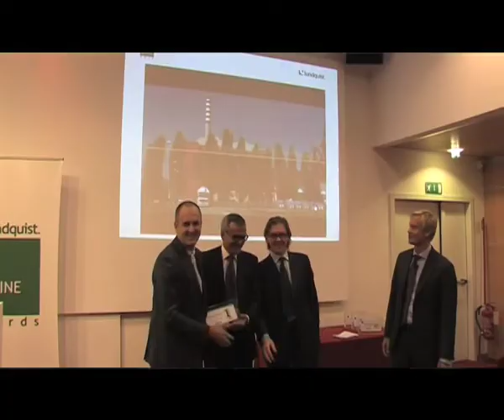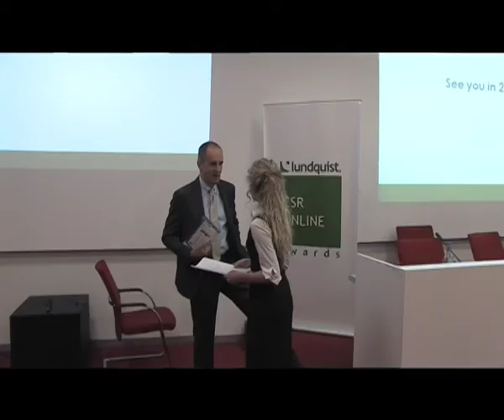Interview with Filippo Bocchi, Hera Group - Lundquist CSR Online Awards 2010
This is a brief interview with the Director of CSR of Hera Group; Hera Group is the winner of the 2nd Lundquist CSR Online Awards which is an annual research project that investigates how listed companies communicate CSR online, spanning policies, data, case studies, interactivity and engagement.